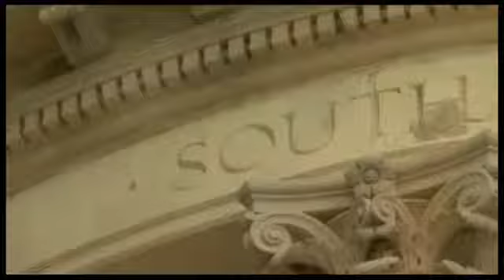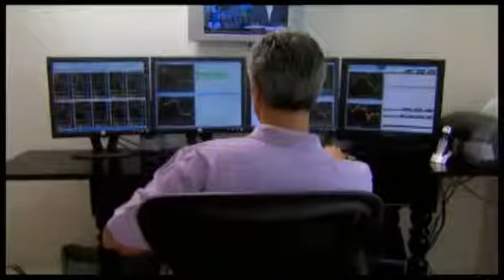Wall Street Warriors Episode 4 Season 1